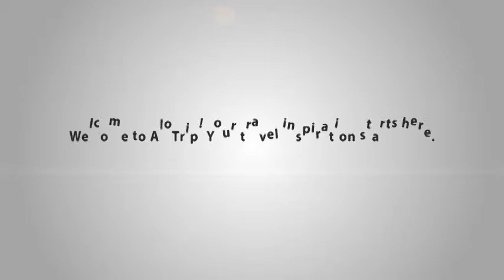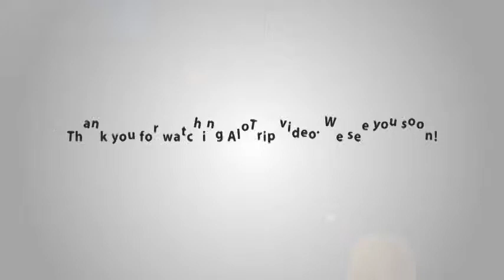Liberty Hotel Saigon Parkview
Located in Pham Ngu Lao Street, Liberty Hotel Saigon Parkview has favorable location to explore the Pearl of the Far East. The hotel is within walking distance of all major tourist attractions like Ben Thanh Market, Dong Khoi Street, City Park…